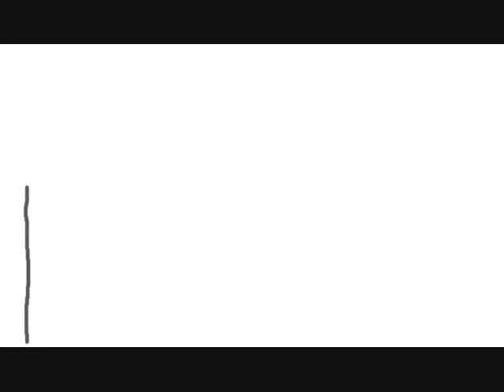Work With Daughter